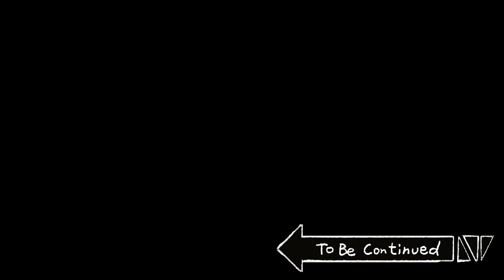【珍獣の仲間たち】バイバイ、ガチャンマンション